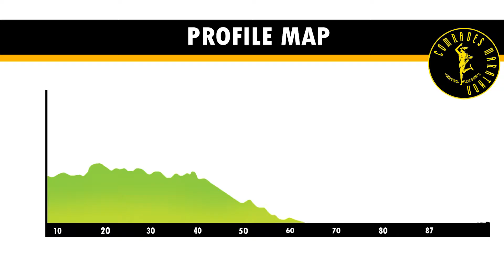The highest point of Comrades2016 is punishing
Comrades2016 may be a down-run but the highest point is a whopping 160 metres above the start in Pietermaritzburg. That's 700 metres above sea level and the runners still have to climb that. Find out where this is as well as more trivia information about the Ultimate Human Race with Norrie Williamson here.